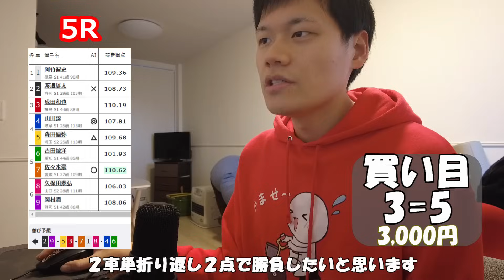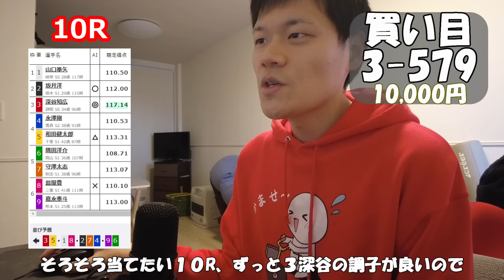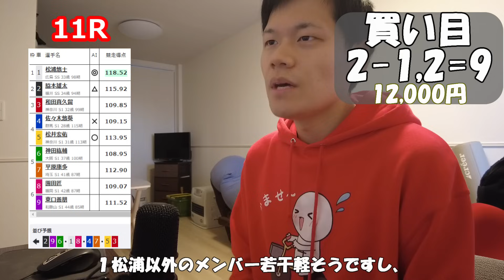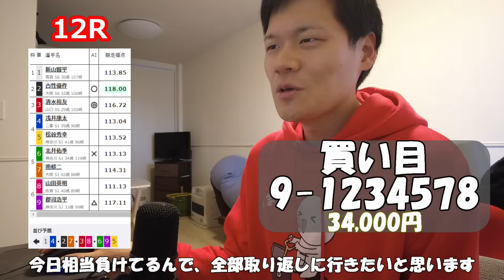全日本選抜競輪G１!! 恒例の最終日全レースぶん回し勝負!!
↓↓↓↓↓↓↓↓WINTICKET登録方法↓↓↓↓↓↓↓↓
※今なら、最大8,100円分のポイントとポカまるから追加ボーナスをGETするチャンス！

①下記リンクよりWINTICKETに新規登録！

②本人確認完了で1,000ptGET！

③「マイページ」→「友だち招待」→左上の「招待された方はこちら」より招待コード【VZHRUZWR】を入力!!

④登録特典でGETした1,000ポイントすべてを利用してお好きなレースに投票！
　レース結果確定で、最大7,000円分のポイントが当たるくじが出現！
　さらに、レースに的中すれば、100円分のポイント追加プレゼント！

※新規登録後翌日23:59まで有効です
※登録特典1,000ポイントは複数レースに分けて利用可能です
※詳細はWINTICKETキャンペーンページよりご確認をお願いいたします